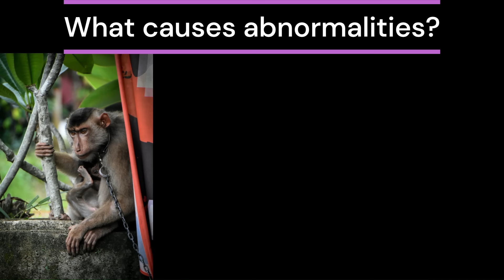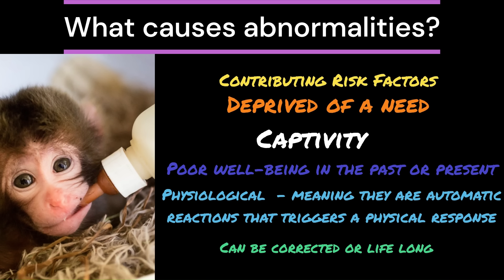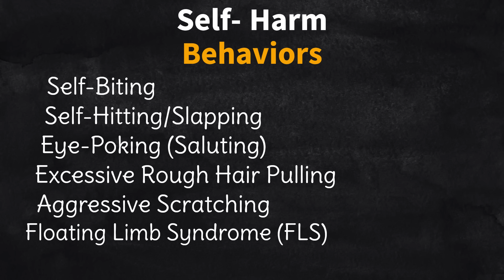Abnormal Behavior in Macaques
Informative educational video of scientific findings and facts based on research - the subject of abnormal behavior in macaques.